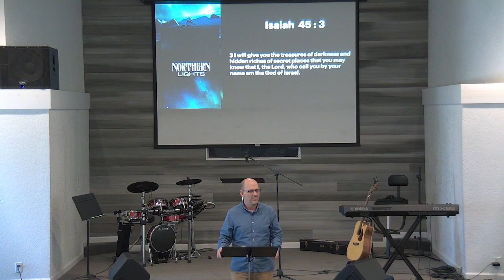The Northern Lights: Part III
Embracing Faith in Dark Seasons
David Robbins
08 September 2024